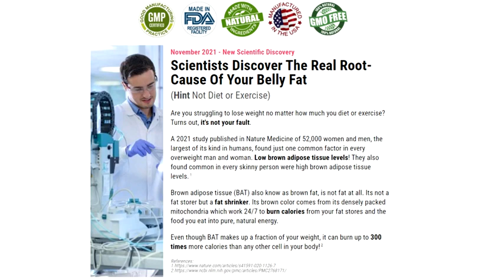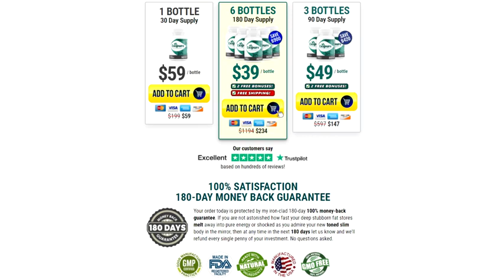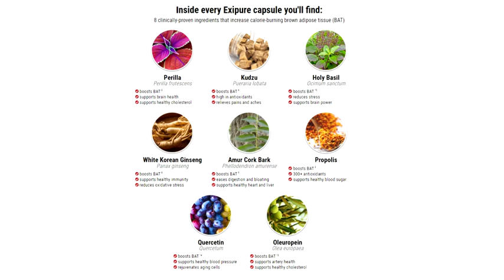Exipure Safe Pills That Work or Non-Effective Ingredients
contrast, every slim and skinny person had a high presence of brown adipose tissue, commonly shortened to BAT. As a result, doctors and scientists came together to find a solution that could allow users to reduce their weight organically and fast.
 a weight loss formula created by top doctors and scientists, is manufactured with eight exotic nutrients and plants backed by clinical research to support weight loss.

body weight by targeting the root cause of the belly fat – low BAT levels. Launched in 2021, the supplement uses non-GMO ingredients and exotic plants to develop the weight loss pill.

As alluded to, people aiming to lose weight may not lose their belly fat despite sessions of exercise and dieting. However, scientists working on Exipure found out that the real cause of belly fat is low brown adipose tissue (BAT) levels, and Exipure offers a solution.

Simply put, if you have low levels of BAT, then you are more likely to gain weight and become obese. In contrast, people with more brown fat will be leaner and lose weight more easily. As a matter of fact, BAT burns calories 300 times faster than regular fat. Lean people have a fat-burning furnace inside of them, while obese people do not. This BAT burns 24/7 to reduce your caloric intake, making it easier to burn fat and lose weight.

Researchers working on Exipure found a way to boost your brown fat levels using natural ingredients to help you lose weight faster. According to the developers, the “diet pill is the only product in the world with a blend of eight exotic nutrients and plants designed to target low brown adipose tissue levels” and fixes the root cause of the body fat gain.